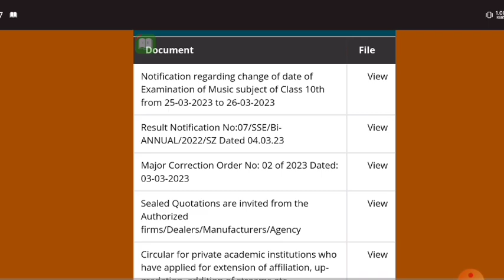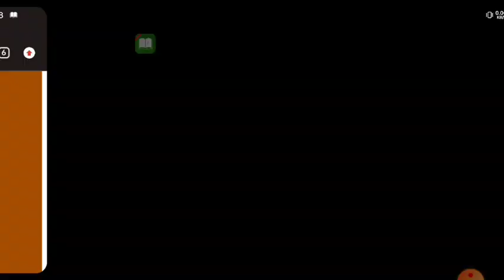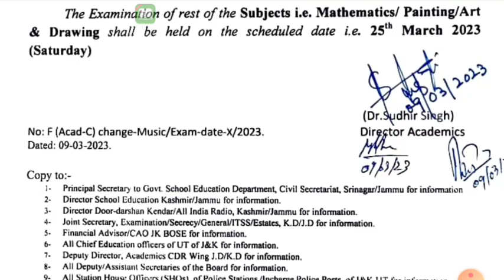Jkbose important update Date sheet Huvi change soft Zone 10th class mathematics paper Change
download full pdf..👇👇👇12th physics

JKBOSE Students
JKBOSE TODAY
Aamir Rashid
JKBOSE Mass Promotion Result
JKBOSE Today